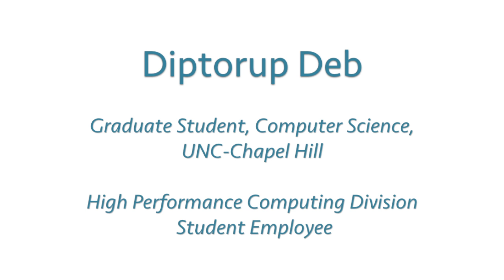RENCI Student Experiences: Diptorup Deb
Diptorup Deb, computer science graduate student at UNC-Chapel Hill, discusses his time working in the RENCI High Performance Computing Division.